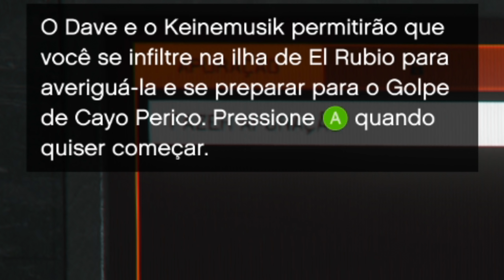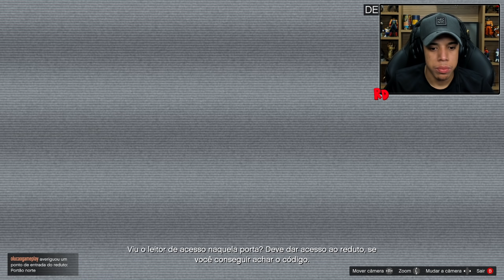FUI PARA A NOVA ILHA SECRETA do GTA 5! (DLC The Cayo Perico Heist) - GTA V Online